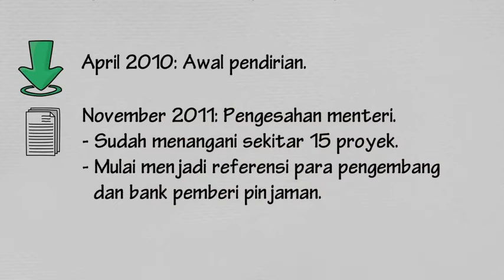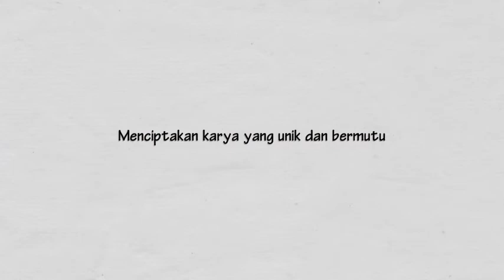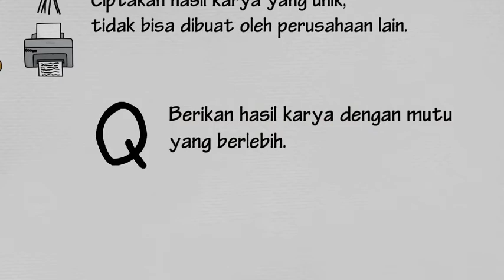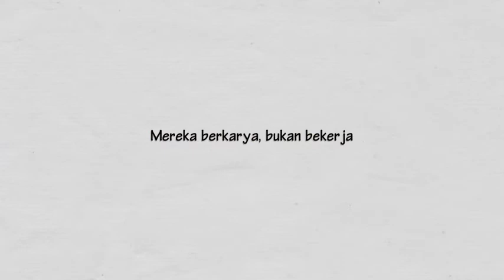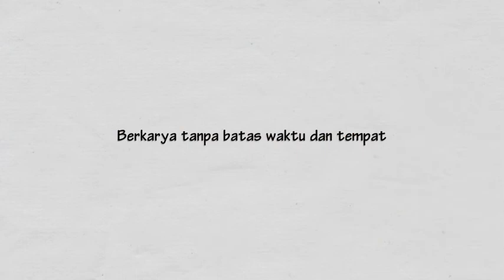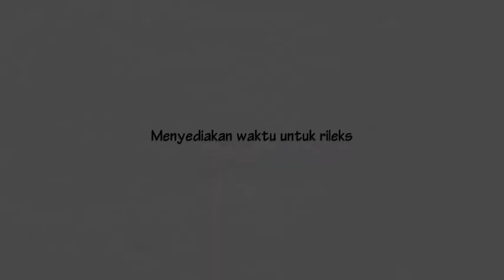Iindonesia Hydro Consult 5th Anniversary